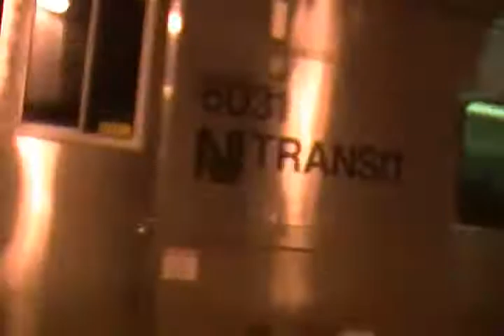Railfanning NJT in Waldwick (11-2-11)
train 1: trailed by 7047
train 2: led by 6080
train 3: led by 4107
train 4: led by 4215
train 5: led by 4018
train 6: trailed by 4107
train 7: trailed by 6030
train 8: local with all comet Vs
train 9: trailed by 4215
train 10: led by 4119
train 11: express with all comet V's
train 12: trailed by 4006
train 13: led by 4126
train 14: trailed by 4119
train 15: trailed by 6014
train 16: trailed by 4126
train 17: led by 6044
train 18: trailed by 6009
train 19: trailed by 7044
train 20: trailed by 4102
all NJT
again ignore the kid in the backround